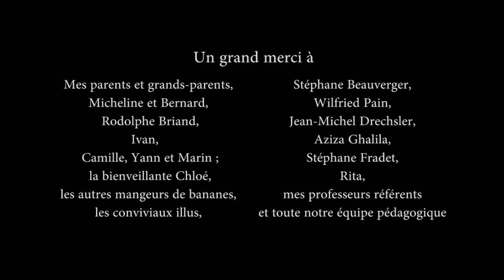LE BEL ENFANT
Film de fin d'études de l'Ecole Estienne de Estelle Chauvard